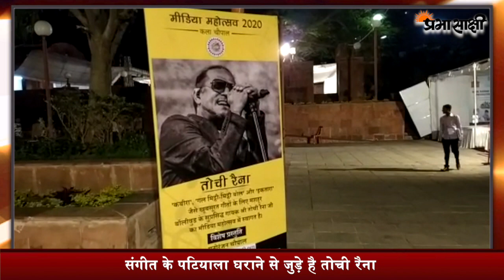Tochi Raina | सूफ़ी गायक में जब उतरती है ऊपर वाले की रूह | Sufi Singer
कबीर, इकतारा और  गल मिट्टी मिट्टी बोल जैसे गानों से मशहूर हुए सूफ़ी गायक तोची रैना  के रूहानी आवाज में ऊपर वाला उतर आता है। जिस रूहानी अंदाज में वह मंच पर प्रस्तुति देते है वह लोगों को उसके भगवान से मिलवाने वाला होता है। आखिर इस रूहानी गायक का क्या रहा संगीत और सूफ़ियत से जुड़ने का सफर प्रभासाक्षी ने जाना और बात की।